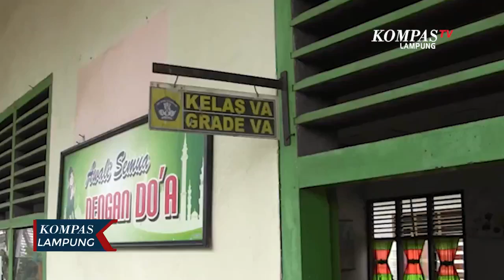Lima Kabupaten di Provinsi Lampung Melaksanakan Pembelajaran Tatap Muka Secara Terbatas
LAMPUNG, KOMPAS.TV  Ada lima kabupaten di Provinsi Lampung yang kini telah menyelenggarakan pembelajaran tatap muka (PTM) di sekolah secara terbatas.

Lima kabupaten tersebut diantaranya, Kabupaten Pesisi Barat, Tulang Bawang Barat, Lampung Barat, Lampung Tengah, dan Lampung Utara.

Mulai diterapkanya pembelajaran tatap muka (PTM) di sekolah secara terbatas lantaran kelima kabupaten tersebut sudah berada di zona orange hingga kuning dan menerapkan PPKM Level III, serta penyebaran virus korona yang terkendali.

Sementara untuk pelaksanaan pembelajaran tatap muka di  kabupaten dan kota lainya di Provinsi Lampung saat ini masih dalam kajian dan menunggu keputusan empat kementerian, yakni Kementerian Pendidikan Budaya Riset dan Teknologi (kemendikbud ristek), Kemeneterian Agama (Kemenag), Menteri Dalam Negeri (Mendagri) dan Kementerian Kesehatan (Menkes).

Sulpakar selaku Kepala Dinas Pendidikan Dan Kebudayaan Provinsi Lampung mengatakan, saat ini sekolah sekolah di Provinsi Lampung sudah mempersiapkan proses Pembelajaran Tatap Muka, namun hal itu bisa dilaksanakan seiring kondisi penyebaran covid 19 di daerah yang terkendali.

"saya optimis ini bisa dilaksanakan secepatnya, karna kesiapan sekolah sesungguhnya sudah siap, hanya kita harus perhatikan penyebaran virus korona di lingkungan kita," ujar sulpakar.

Meski Pembelajaran Tatap Muka secara terbatas sudah diterapkan, namun ketentuan dalam pelaksanaanya harus diperhatikan seperti menerapkan protokol kesehatan yang ketat, dengan memakai masker, tidak berkerumun dan mengurangi jumlah siswa di dalam kelas hingga 50 persen.

Selain itu pihak sekolah juga tetap memfasilitasi adanya pembelajaran secara daring bagi siswa yang tak ingin sekolah tatap muka.